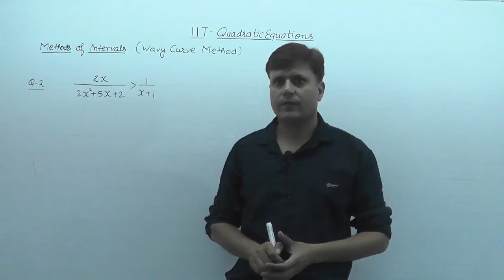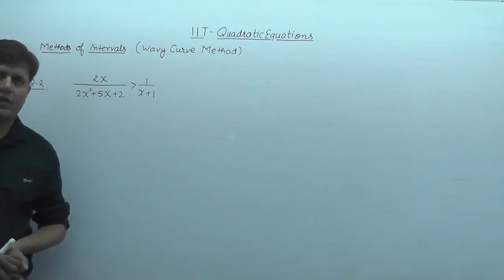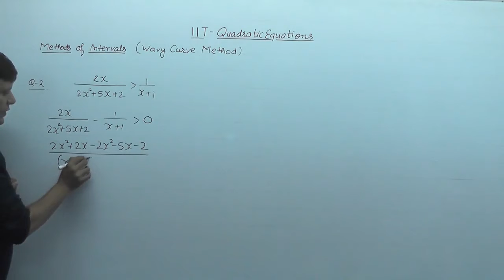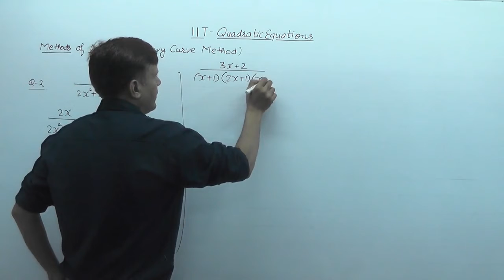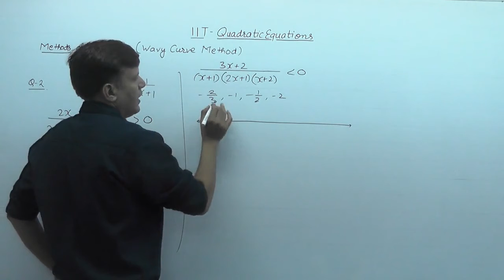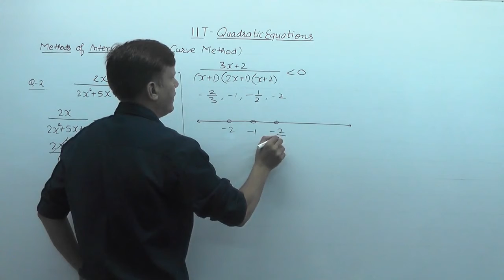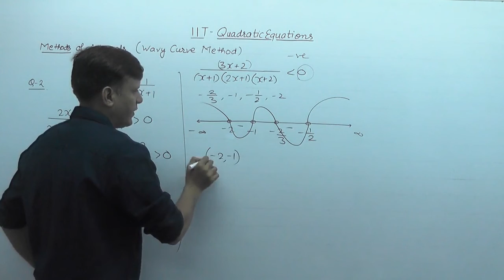ENTRANCE MATHS ALGEBRA QUADRATIC EQUATION VIDEO-25